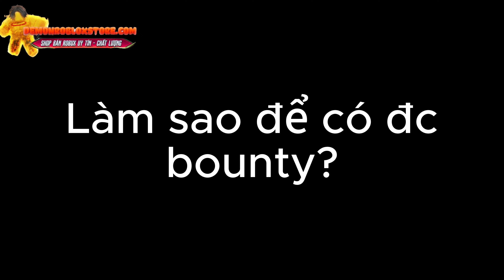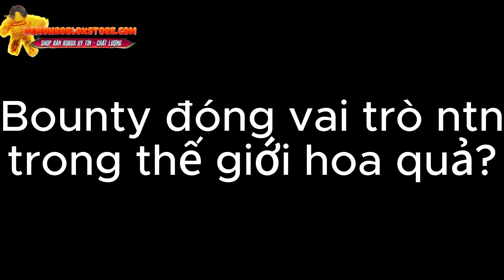TẤT CẢ MỌI THỨ BẠN CẦN BIẾT VỀ BOUNTY TRONG BLOX FRUIT| Dat KG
Mua robux, acc blox fruit và các game hot giá rẻ như mớ rau ngoài chợ và cực kì uy tín. Chỉ cóa thể là ở
Best Fruits In Bloxfruits  Blizzard Blox Fruits Portal Blox Fruits
New bloxfruits update Spirit
Spikey Trident
awakened phoenix
phoenix awaken
Combo with all fruits
Awakened Dough
Quake Combo Bloxfruits
Bloxfruits update
Bloxfruits 17.3
Soul Guitar
Cursed Dual Katana
Godhuman
Leopard